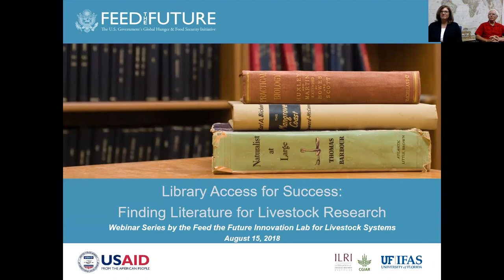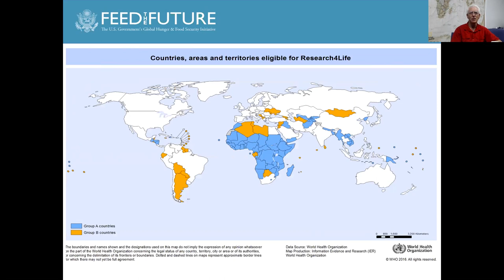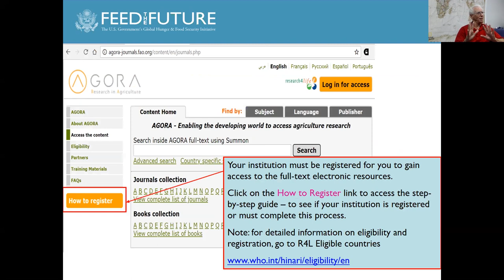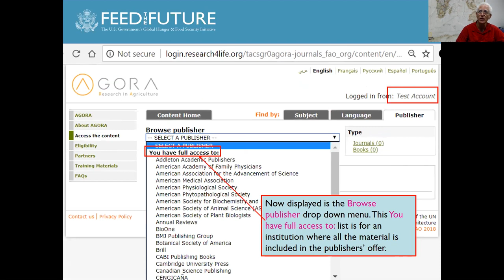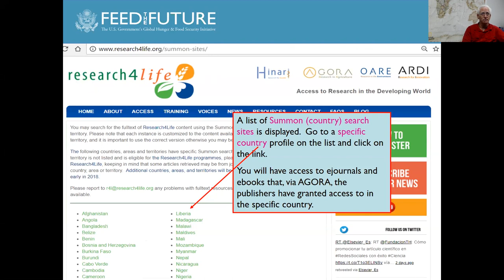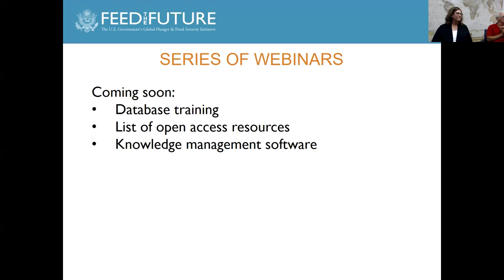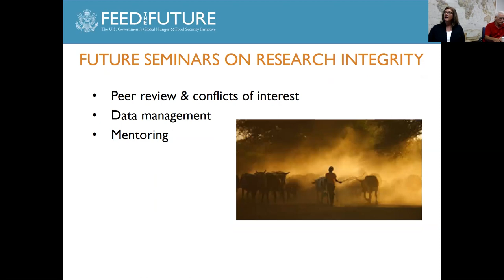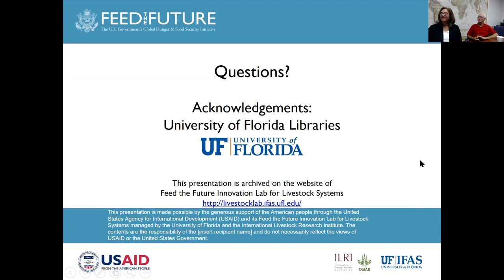Library Access for Success: Finding Literature for Livestock Research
Livestock researchers need to find high-quality scientific literature quickly, and this need has been repeatedly emphasized by the international researchers and stakeholders affiliated with the Feed the Future Innovation Lab for Livestock Systems. Fortunately, specialized librarians from the University of Florida are here to help.

This webinar is our first in a series about conducting efficient and effective searches for scientific literature, using the most current and advanced online resources available in Africa and Asia. In this webinar, you will learn about:

• Assessing the need for literature
• Accessing excellent resources available through the University of Florida library system
• Using premier online sources, including Research4Life databases AGORA and HINARI
• Turning Access into Success

Resources in these webinars will be tailored to the targeted countries of Burkina Faso, Cambodia, Ethiopia, Kenya, Nepal, Niger, Rwanda, and Uganda. In the next six months, we’ll have various webinars on conducting efficient and effective searches for the best literature for livestock research, and they will be announced on our

Featured Speakers:
- Dr. Lenny Rhine, Coordinator, Librarians Without Borders, Medical Library Association (USA)
- Michelle Leonard, Associate University Librarian, University of Florida